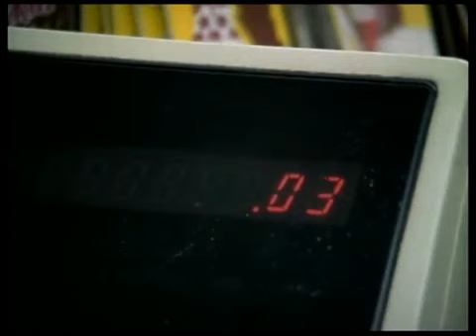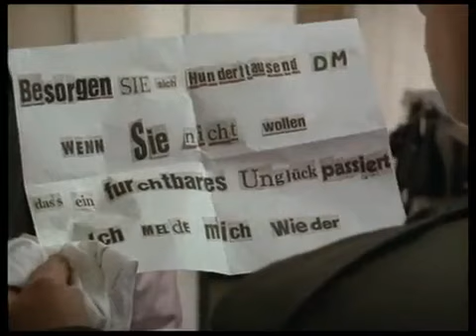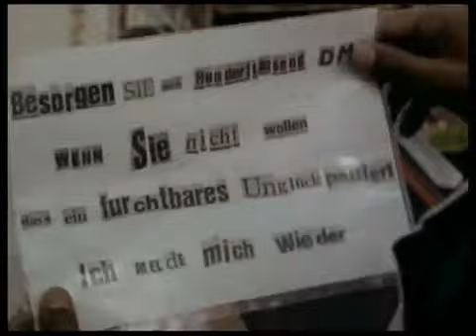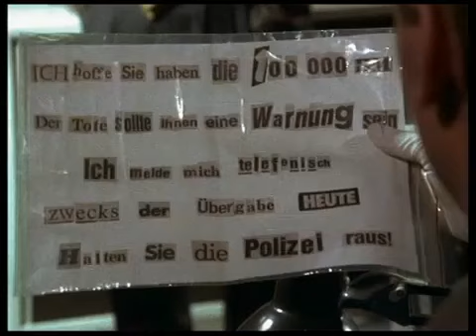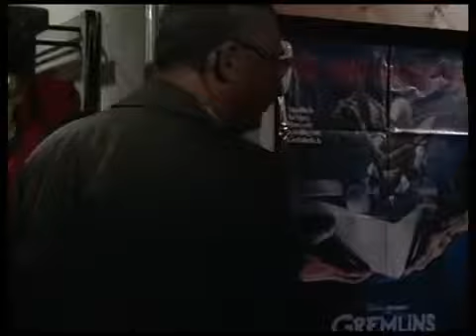Der Alte Folge 124 Kein gutes Ende (1988)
Folge 124

Kein gutes Ende

Peter Wallner, ein rauschgiftsüchtiger junger Mann, bricht tot zusammen, nachdem er eine Gurke gegessen hat. Wie die Ermittlungen ergeben, war das gesamte Glas mit Zyankali vergiftet. Seine Mutter hatte es in einem Supermarkt gekauft, der von Werner Meridit betrieben wird. Hauptkommissar Leo Kress, der dort zufälliger Weise auch Kunde ist, konfrontiert den Einzelhandelskaufmann mit dem schrecklichen Vorfall, worauf dieser einen Drohbrief herauszieht, der Meridit zur Zahlung von hunderttausend D-Mark auffordert - andernfalls werde etwas Schreckliches geschehen. Der Supermarktsbesitzer hat sich damit nicht an die Polizei gewandt, was furchtbare Folgen hatte. Kress lässt den Laden schließen. In einer großangelegten Aktion werden alle Lebensmittel aus dem Markt zurückgerufen. Für Meridit bedeutet das den Ruin. Die Kriminalpolizei fahndet unterdessen nach dem Erpresser, der mittlerweile auch ein Mörder geworden ist.
Werner Riedmann wird in dieser Folge durch einen ihm ähnlich sehenden Kollegen ersetzt. Gedreht im Oktober 1987.

Sabine Kress Bettina Redlich

Erna Wallner Agnes Fink
Gerti Wallner Monica Bleibtreu
Hansi Wallner Sebastian Koch
Hilda Wallner Jessica Kosmalla
Peter Wallner Max Tidof
Stryhahl René Heinersdorff
Werner Meridit Horst Sachtleben
Frau Meridit Gaby Herbst
Gefängnisdirektor Wolfgang Weiser
Kriminalbeamter Vermisste Christoph Lindert
Opa Schmetterling Ulrich Matschoss
? Inge Schulz
? Barbara Weinzierl
Nachbar Hannes Kaetner
Salvatore Vittorio Casagrande
Wärter Josef Moosholzer
Kriminalbeamter Vermisste Werner Zeussel

Regie Dr. Eberhard Itzenplitz